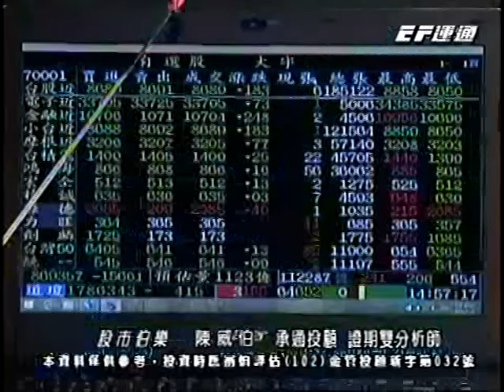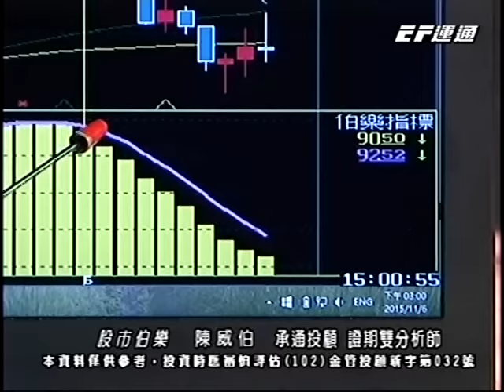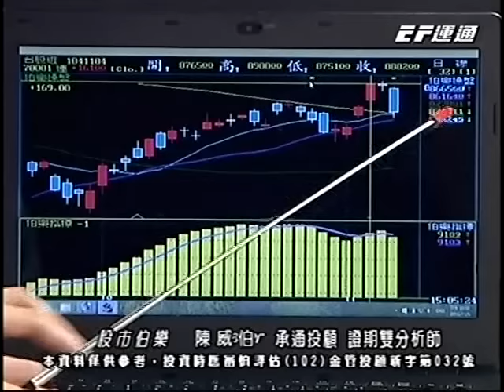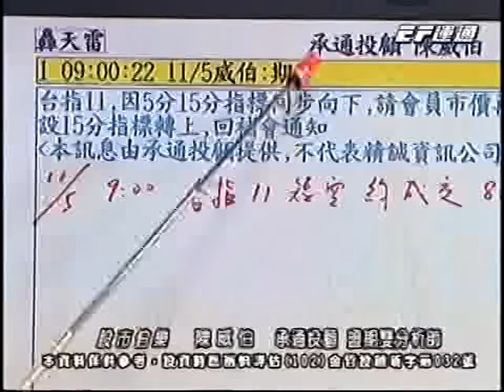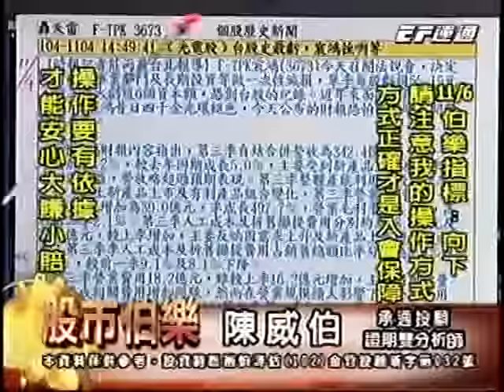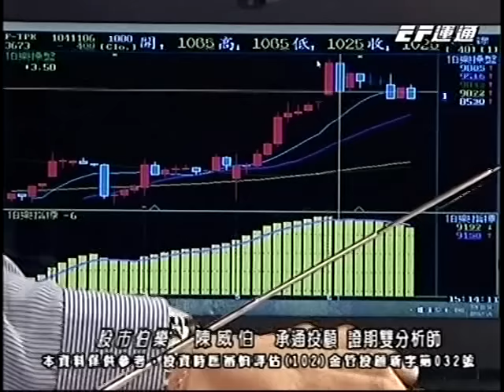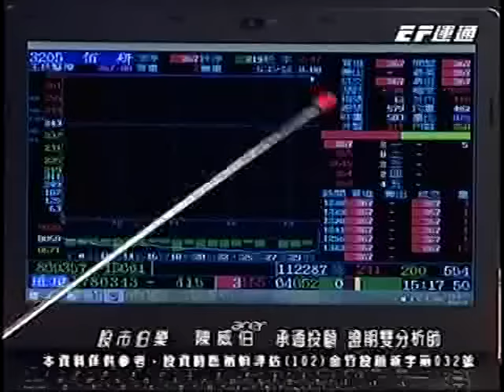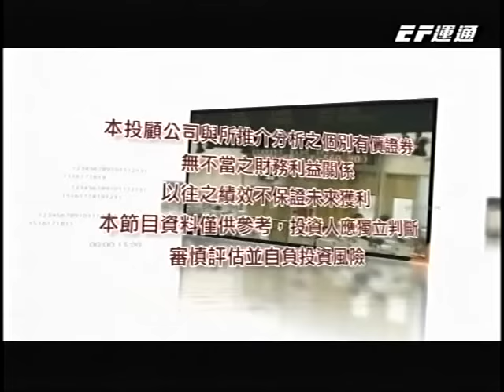20151106 1700 陳威伯 股市伯樂